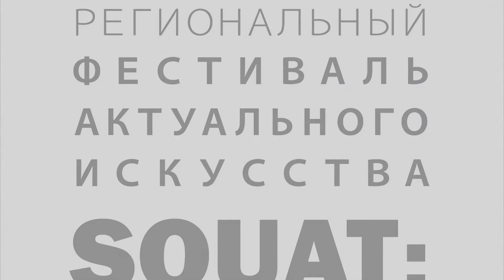SQUAT 2013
Поволжский региональный фестиваль актуального искусства SQUAT.
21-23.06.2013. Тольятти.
OST: Carla Azar - Tomorrow Never Knows